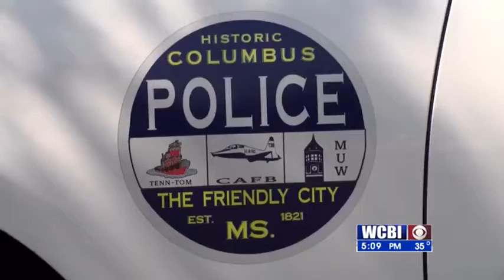CPD Hires 01-20-2020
The Columbus Police Department could soon hire an assistant chief and investigations commander.